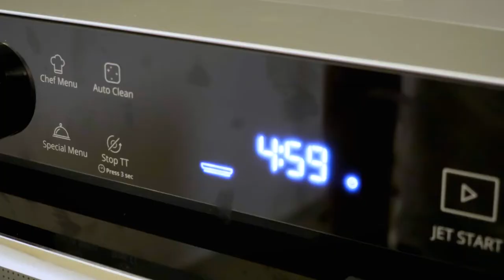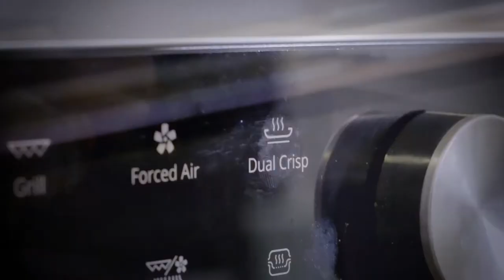Pizzas tartines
T'as envie de pizza, mais tu n'as pas de pâte à pizza?
Fais-en tout simplement avec des tartines!
Quelques garnitures croustillantes pour rehausser le goût et en deux temps trois mouvements tu as un bon petit plat.
Tu peux évidemment choisir les garnitures que tu aimes, mais moi j'adore cette recette avec de la coppa, de la sauge et de l'ail!
🍕🍕🍕Tag quelqu'un qui est accro à la pizza 🍕🍕🍕

INGRÉDIENTS:
• 3 tartines épaisses
• 10 feuilles de sauge
• 10 tranches de coppa
• 1 tomate
• Une poignée de mozzarella râpée
• Basilic

INGRÉDIENTS INDISPENSABLES À TON KOT:
• Sel
• Poivre
• Origan
• Ail

RECETTE:
1. Griller les tartines jusqu’à ce qu’elles soient bien dorées.
2. Disposer les tranches de coppa, les feuilles de sauge et de fines rondelles d’ail sur la plaque de cuisson du micro-onde. Utiliser la fonction Dual Crisp et cuire jusqu’à ce que tous les ingrédients deviennent bien croustillants. Ceci prendra environ 5 minutes. Si vous n’avez pas cette fonction vous pouvez évidemment utiliser une simple poêle antiadhésive et cuire le tout à feu doux. Le résultat doit tout simplement être super croustillant.
3. Mettre des fines tranches de tomate sur les tartines grillées et assaisonner avec du sel, du poivre et de l’origan séché.
4. Parsemer royalement de mozzarella râpée et griller afin de fondre et dorer le fromage.
5. Quand les pizzas tartines sont prêtes, les terminer avec la coppa croustillante, la sauge, l’ail et quelques feuillettes de basilic.
6. Bon appétit !

Les gens qui me permettent de faire le con dans ma cuisine et d'en faire des vidéos.